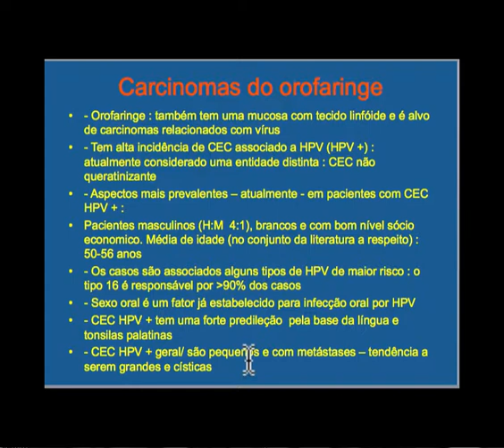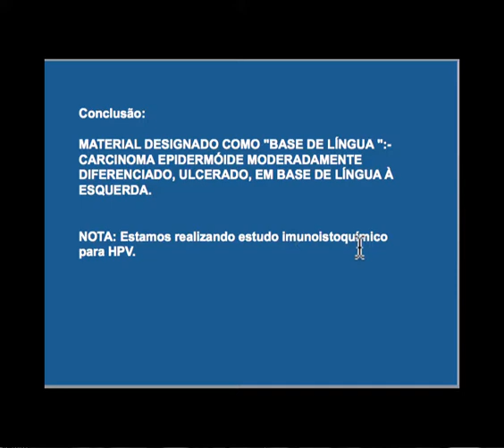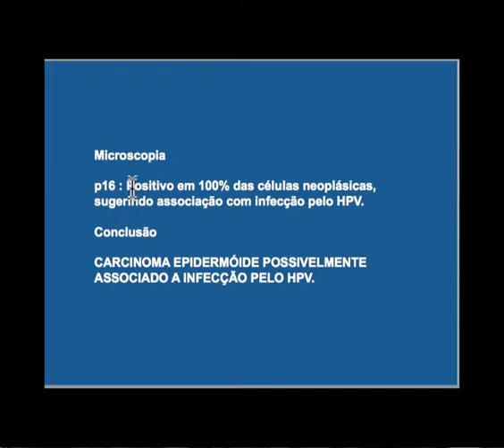OROFARINGE 3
CEC DE OROFARINGE HPV+